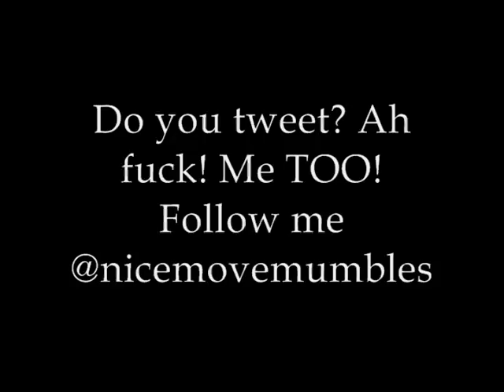The Mumbles Problem: ClusterF**k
Swearing for all your lady-like swearing needs.

These are the cool videos I used! Check out the Bioshock Let's Play he's pretty chill.